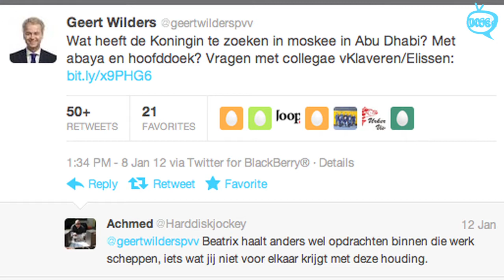ophef koningin met hoofddoek bij staatsbezoek